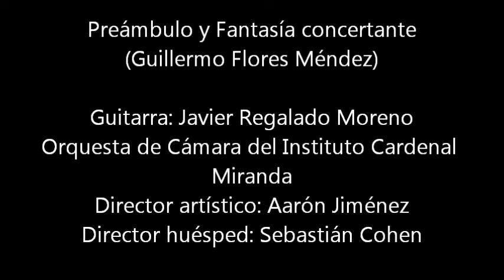Homenaje a Guillermo Flores Méndez V (Preámbulo y Fantasía concertante)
Concierto-Homenaje al maestro Guillermo Flores Méndez

21 de junio de 2013
IMER

Preámbulo y Fantasía concertante (Guillermo Flores Méndez)

Guitarra: Javier Regalado Moreno.

Orquesta de Cámara del Instituto Cardenal Miranda.
Director artístico: Aarón Jiménez.
Director huésped: Sebastián Cohen.